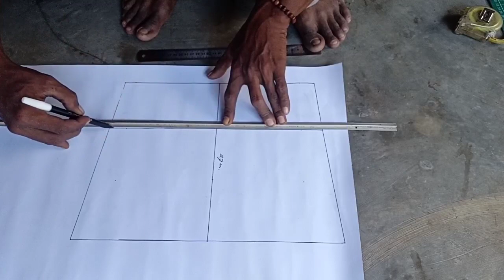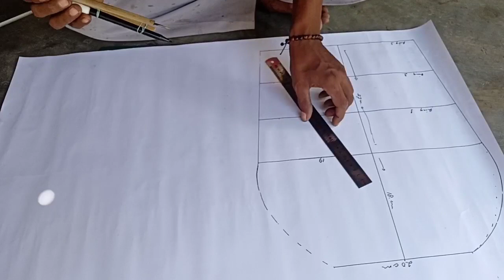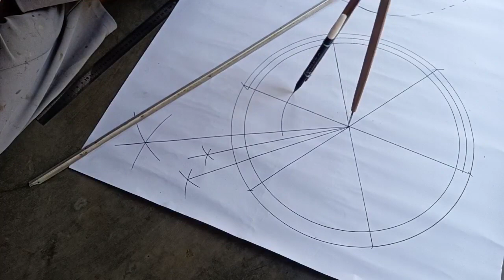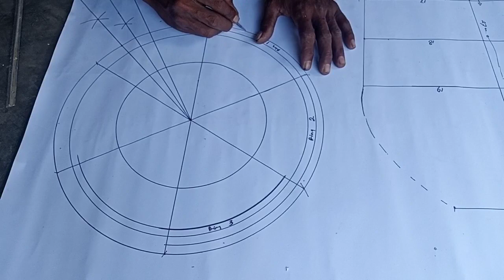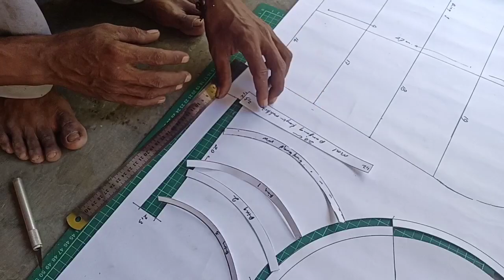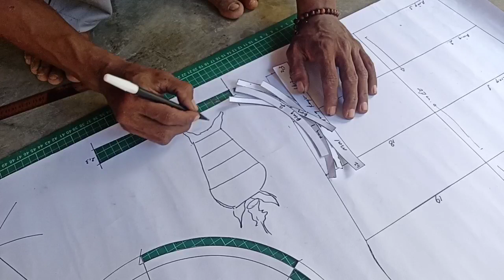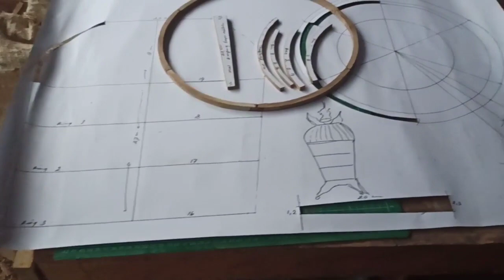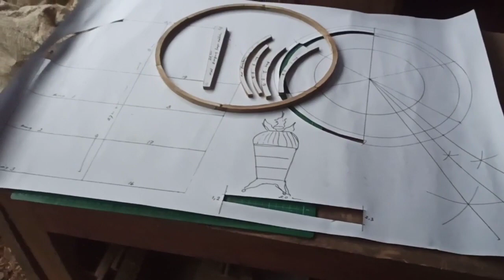cara membuat mal sangkar perkutut , cara membuat sangkar perkutut dari kayu jati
Dalam video ini kita belajar bareng membuat sangkar perkutut dari bahan kayu jati,dengan di awali pembuatan mal ring sangkar dan jg mal kubah terlbih dulu.